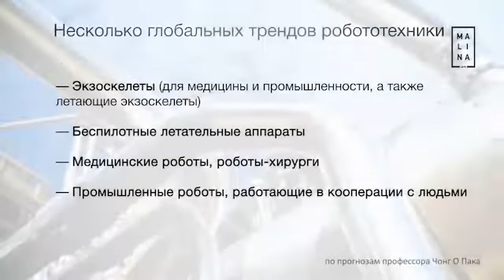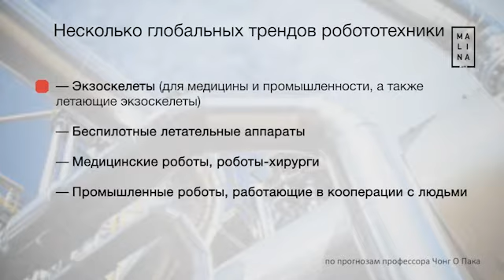INNOPROM TV выпуск #7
Робототехника на ИННОПРОМе
Одним из партнёров ИННОПРОМа-2014 стала Международная федерация робототехники (International Federation of Robotics, IFR). Это самая крупная в мире ассоциация производителей роботов.
IFR включила ИННОПРОМ в свой календарь мероприятий, рекомендованных к посещению, и приняла решение оказать выставке информационную и идеологическую поддержку.
В выставке примут участие KUKA, Fanuc, ABB,Comau Robotics.